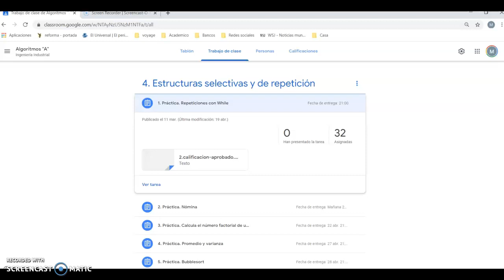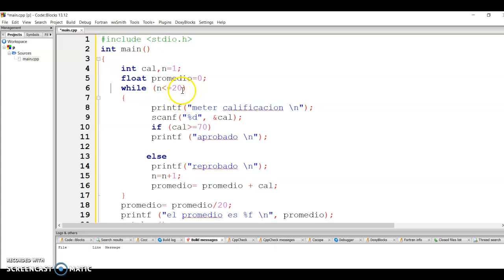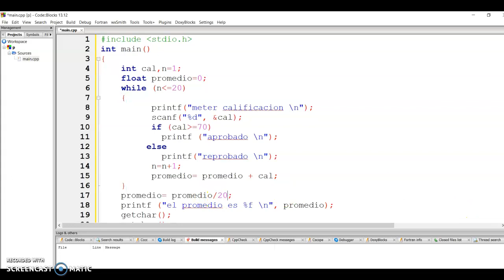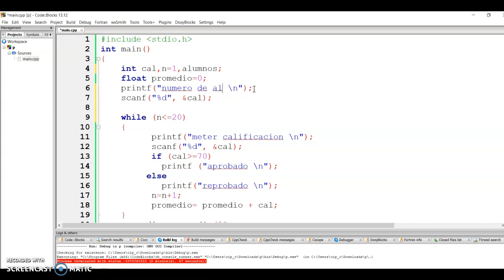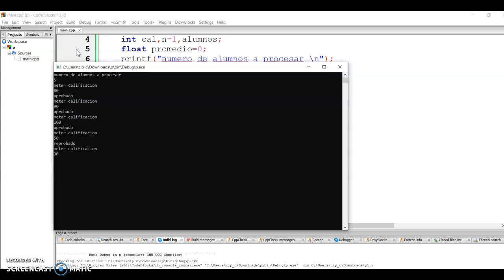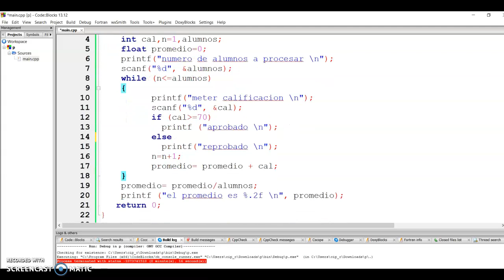1. Práctica. Repeticiones con While